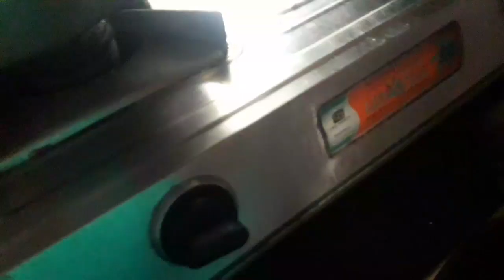এই বাটা দিয়ে এক থালা ভাত খাওয়া হয়ে যাবে |বরবটি বাটা রেসিপি |bean recipe |Rinkirannaghore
এই বাটা দিয়ে এক থালা ভাত খাওয়া হয়ে যাবে|বরবটি বাটা রেসিপি |bean recipe

bean recipe
bata recipe
বরবটি বাটা রেসিপি

বরবটি রেসিপি
বরবটি আলুর তরকারি
বরবটি বাটা রেসিপিবরবটি রান্নার রেসিপি
বরবটি ভর্তা
বরবটি ভাজি রেসিপি
বরবটি রেসিপি
বরবটি আলুর তরকারি
বরবটি ভর্তা
বরবটি ভাজি রেসিপি
বরবটি রেসিপি
বরবটি আলুর তরকারি
বরবটি ভর্তা
বরবটি ভাজি রেসিপি
বরবটি রেসিপি
বরবটি আলুর তরকারি
বরবটি ভর্তা
বরবটি ভাজি রেসিপি
বরবটি রেসিপি
বরবটি আলুর তরকারি
বরবটি ভর্তা
বরবটি ভাজি রেসিপি
বরবটি রেসিপি
বরবটি আলুর তরকারি
বরবটি ভর্তা
বরবটি ভাজি রেসিপি
বরবটি রেসিপি
বরবটি আলুর তরকারি
বরবটি ভর্তা
বরবটি ভাজি রেসিপি
বরবটি রেসিপি
বরবটি আলুর তরকারি
বরবটি ভর্তা
বরবটি ভাজি রেসিপি
বরবটি রেসিপি
বরবটি আলুর তরকারি
বরবটি ভর্তা
বরবটি ভাজি রেসিপি
বরবটি রেসিপি
বরবটি আলুর তরকারি
বরবটি ভর্তা
বরবটি ভাজি রেসিপি
বরবটি রেসিপি
বরবটি আলুর তরকারি
বরবটি ভর্তা
বরবটি ভাজি রেসিপি
বরবটি রেসিপি
বরবটি আলুর তরকারি
বরবটি ভর্তা
বরবটি ভাজি রেসিপি
বরবটি রেসিপি
বরবটি আলুর তরকারি
বরবটি ভর্তা
বরবটি ভাজি রেসিপি
বরবটি রেসিপি
বরবটি আলুর তরকারি
বরবটি ভর্তা
বরবটি ভাজি রেসিপি
বরবটি রেসিপি
বরবটি আলুর তরকারি
বরবটি ভর্তা
বরবটি ভাজি রেসিপি
বরবটি রেসিপি
বরবটি আলুর তরকারি
বরবটি ভর্তা
বরবটি ভাজি রেসিপি
বরবটি রেসিপি
বরবটি আলুর তরকারি
বরবটি ভর্তা
বরবটি ভাজি রেসিপি
বরবটি রেসিপি
বরবটি আলুর তরকারি
বরবটি ভর্তা
বরবটি ভাজি রেসিপি
বরবটি রেসিপি
বরবটি আলুর তরকারি
বরবটি ভর্তা
বরবটি ভাজি রেসিপি
বরবটি রেসিপি
বরবটি আলুর তরকারি
বরবটি ভর্তা
বরবটি ভাজি রেসিপি
বরবটি রেসিপি
বরবটি আলুর তরকারি
বরবটি ভর্তা
বরবটি ভাজি রেসিপি
বরবটি রেসিপি
বরবটি আলুর তরকারি
বরবটি ভর্তা
বরবটি ভাজি রেসিপি
বরবটি রেসিপি
বরবটি আলুর তরকারি
বরবটি ভর্তা
বরবটি ভাজি রেসিপি
বরবটি রেসিপি
বরবটি আলুর তরকারি
বরবটি ভর্তা
বরবটি ভাজি রেসিপি
বরবটি রেসিপি
বরবটি আলুর তরকারি
বরবটি ভর্তা
বরবটি ভাজি রেসিপি
বরবটি রেসিপি
বরবটি আলুর তরকারি
বরবটি ভর্তা
বরবটি ভাজি রেসিপি
বরবটি রেসিপি
বরবটি আলুর তরকারি
বরবটি ভর্তা
বরবটি ভাজি রেসিপি
বরবটি রেসিপি
বরবটি আলুর তরকারি
বরবটি ভর্তা
বরবটি ভাজি রেসিপি
বরবটি রেসিপি
বরবটি আলুর তরকারি
বরবটি ভর্তা
বরবটি ভাজি রেসিপি
বরবটি রেসিপি
বরবটি আলুর তরকারি
বরবটি ভর্তা
বরবটি ভাজি রেসিপি
বরবটি রেসিপি
বরবটি আলুর তরকারি
বরবটি ভর্তা
বরবটি ভাজি রেসিপি
বরবটি রেসিপি
বরবটি আলুর তরকারি
বরবটি ভর্তা
বরবটি ভাজি রেসিপি
বরবটি রেসিপি
বরবটি আলুর তরকারি
বরবটি ভর্তা
বরবটি ভাজি রেসিপি
বরবটি রেসিপি
বরবটি আলুর তরকারি
বরবটি ভর্তা
বরবটি ভাজি রেসিপি
বরবটি রেসিপি
বরবটি আলুর তরকারি
বরবটি ভর্তা
বরবটি ভাজি রেসিপি
বরবটি রেসিপি
বরবটি আলুর তরকারি
বরবটি ভর্তা
বরবটি ভাজি রেসিপি
বরবটি রেসিপি
বরবটি আলুর তরকারি
বরবটি ভর্তা
বরবটি ভাজি রেসিপি
বরবটি রেসিপি
বরবটি আলুর তরকারি
বরবটি ভর্তা
বরবটি ভাজি রেসিপি
বরবটি রেসিপি
বরবটি আলুর তরকারি
বরবটি ভর্তা
বরবটি ভাজি রেসিপি
বরবটি রেসিপি
বরবটি আলুর তরকারি
বরবটি ভর্তা
বরবটি ভাজি রেসিপি
বরবটি রেসিপি
বরবটি আলুর তরকারি
বরবটি ভর্তা
বরবটি ভাজি রেসিপি
বরবটি রেসিপি
বরবটি আলুর তরকারি
বরবটি ভর্তা
বরবটি ভাজি রেসিপি
বরবটি রেসিপি
বরবটি আলুর তরকারি
বরবটি ভর্তা
বরবটি ভাজি রেসিপি
বরবটি রেসিপি
বরবটি আলুর তরকারি
বরবটি ভর্তা
বরবটি ভাজি রেসিপি
বরবটি রেসিপি
বরবটি আলুর তরকারি
বরবটি ভর্তা
বরবটি ভাজি রেসিপি
বরবটি রেসিপি
বরবটি আলুর তরকারি
বরবটি বাটা রেসিপিবরবটি রান্নার

Hi,